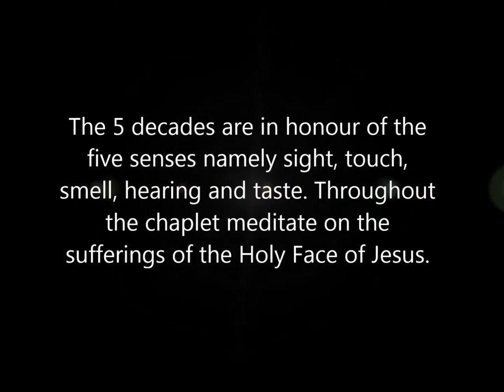Chaplet of the Holy Face of Jesus - SHORT, SIMPLE, POWERFUL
A simple meditative chaplet I constructed which can be prayed in a very short time. For use on an ordinary rosary beads. (I did not write the prayers but merely arranged them into a chaplet) Ideal as a novena before Shrove Tuesday (the feast of the Holy Face.) Music by Marc Shaiman.

Note: the meditation on the sufferings of Christ is an essential element and must not be omitted